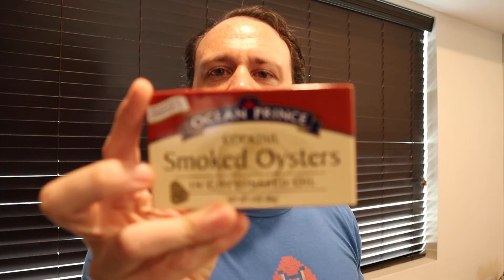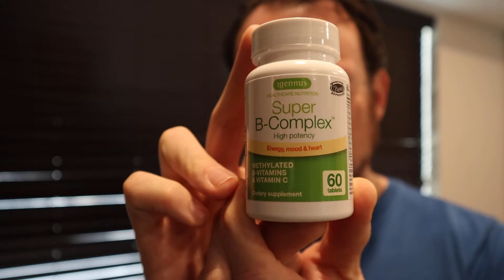Foods that have more B12 than liver | B1 deficiency in keto/carnivore diets.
This an important followup video to my past videos about eating liver to cure depression that's a result of B12 deficiency. I talk about how Oysters and Clams are even more powerful.

I also discovered that my long term keto/carnivore diet has made me deficient in at least vitamin B1 ( thiamine ), how miraculous supplementing it has been, and what symptoms i had from deficiency.

I also explore the link in B vitamins as a whole in their role in various mental disorders.